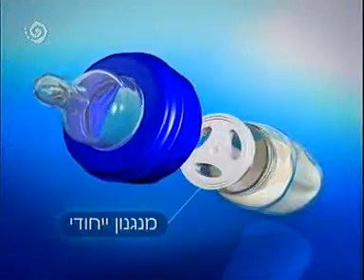B Free - yael bar zohar commercial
agnecy: mccann erickson israel